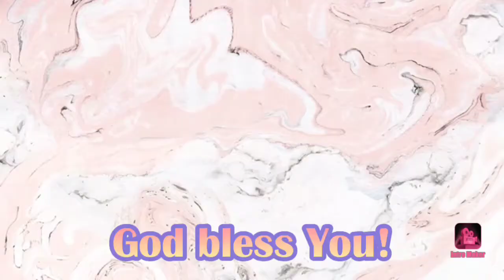Cheesy Baked Tahong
Kids new favorite recipe for tahong. The kids love it.

credits:
Musician: @iksonmusic

Musician: @iksonmusic